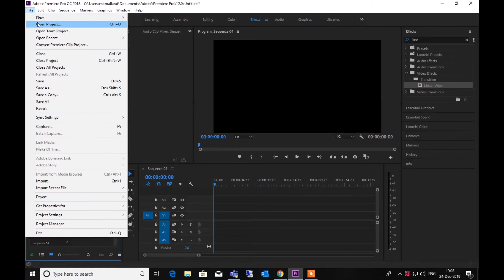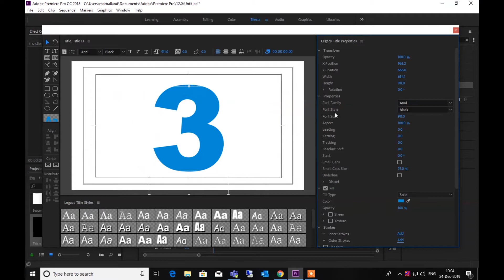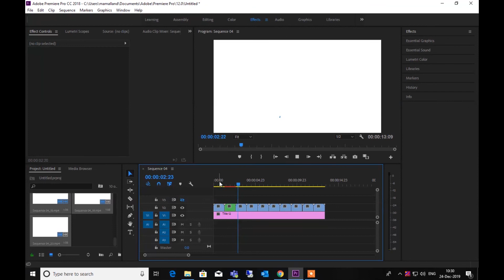Broken Number in Adobe Premiere Pro